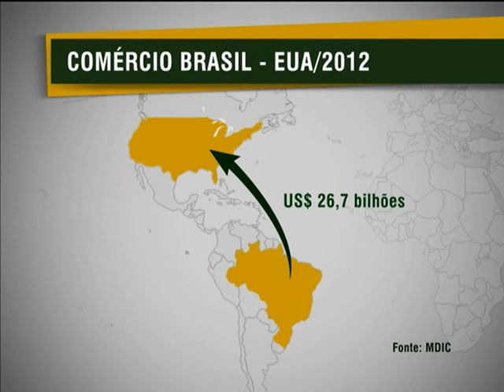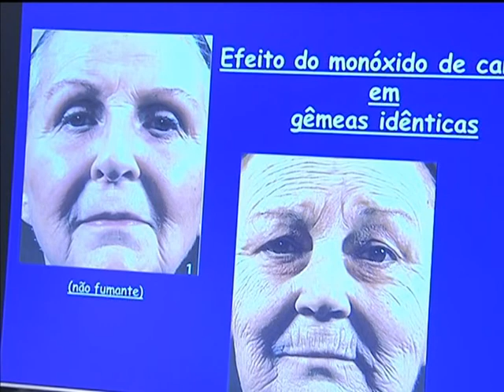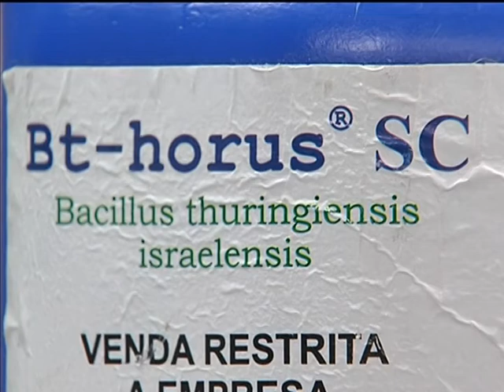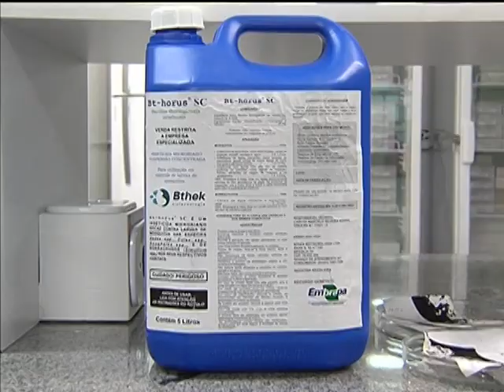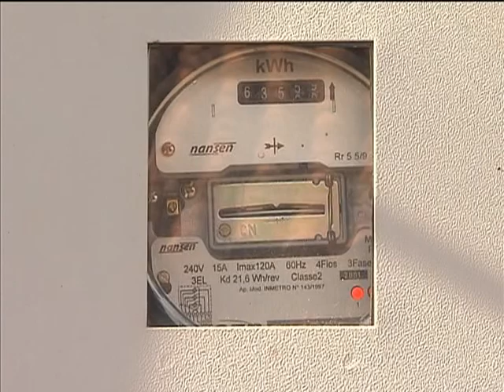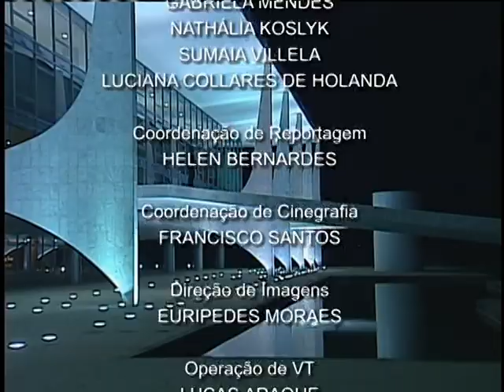Jornal NBR NOTÍCIAS na íntegra - 31 de maio